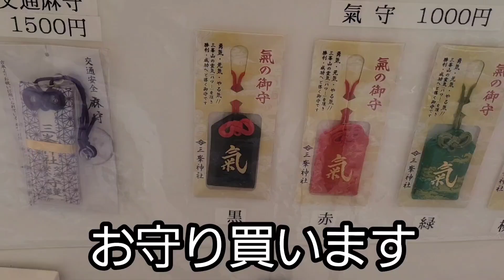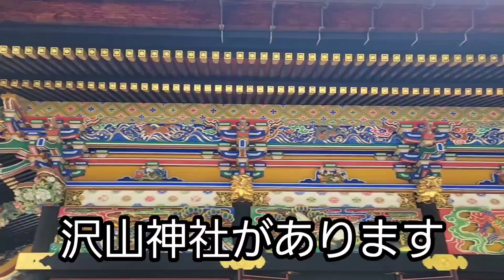関東最強パワースポット三峯神社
初めて三峯神社に行きました!
空気が良く素晴らしい所でした!
御朱印いただき、お守りもいただきました!
参拝が終わった後はわらじカツ丼と味噌おでんを食べました!凄く美味しかったです!
１人で行きましたが凄く楽しかったです!また行きたいと思います!是非動画ご覧ください!